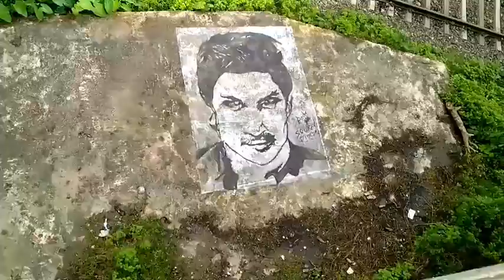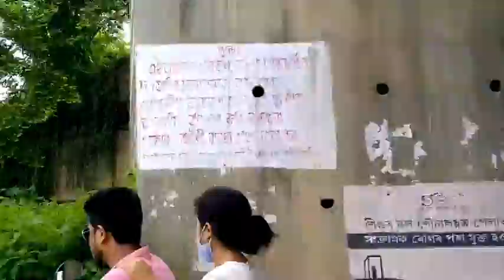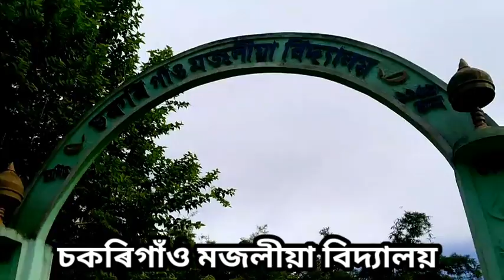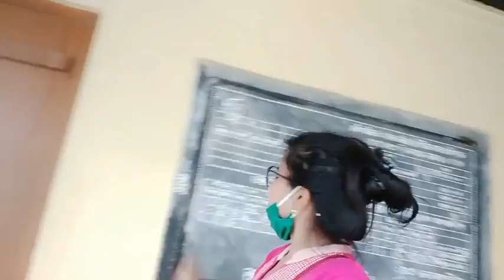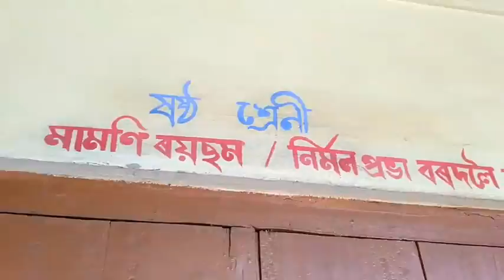মোৰ গাঁওখনলৈ বলক/ স্বাধীনতা দিৱসত গ'লো Sushant singh Rajput ক শিলত অকা গাঁও খনলৈ/ মই পঢ়া school খন